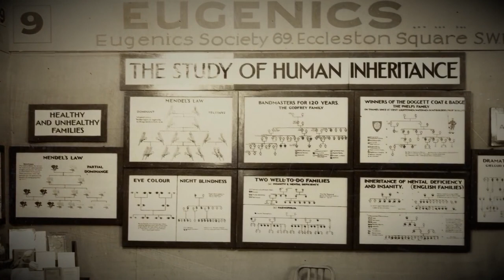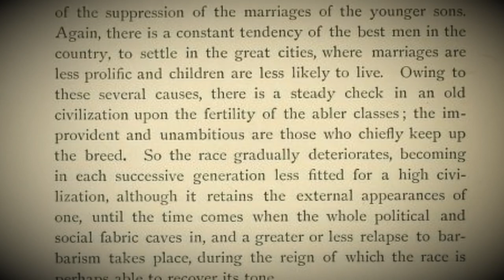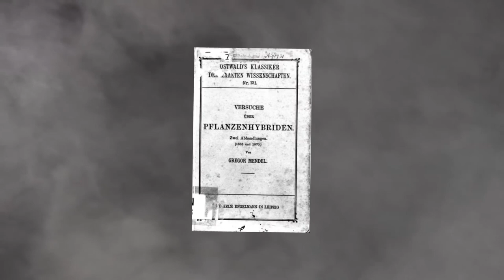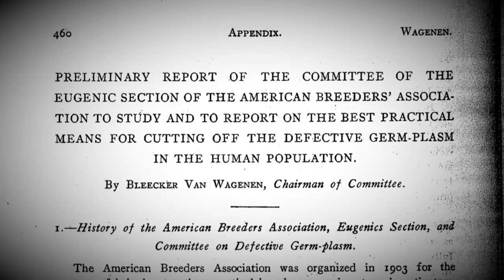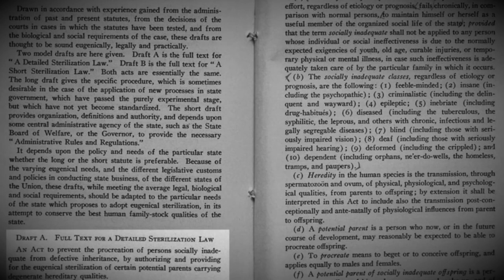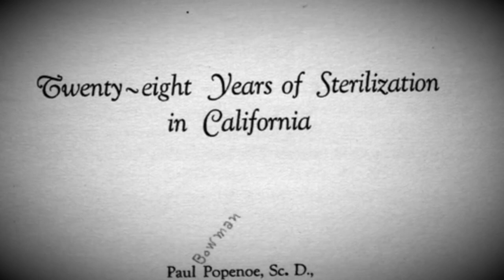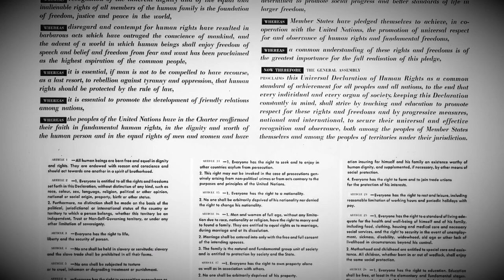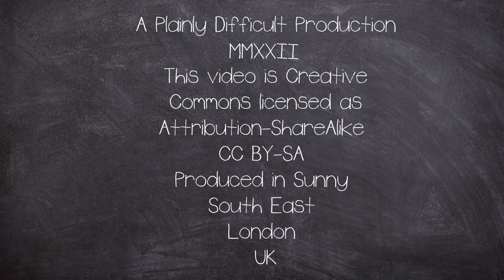The Dark side of Science | The Horror of Eugenics Theory | Documentary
Eugenics is a theory that aim to improve the genetic quality of the human population, by excluding people and groups judged to be inferior such as forced sterilisation and promoting those judged to be superior.
The Theory also known a Galton's theory became an excuse for some of the 20th entries worst atrocities.
The story of this theory has resulted in many unethical practises in the USA, Germany and the UK, and traces its origins back to Charles Darwin.